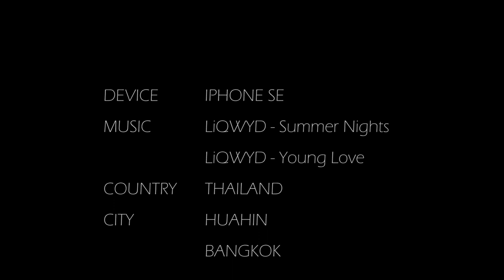THAILAND TRAVEL VLOG | Hua hin & Bangkok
Devices / IPHONE SE
Music/     LiQWYD - Summer Nights
　　　      LiQWYD - Young Love
Country/ THAILAND
City/    　 HUAHIN
                 BANGKOK